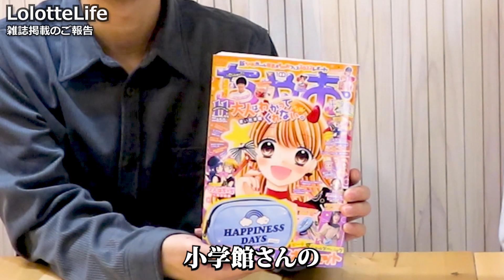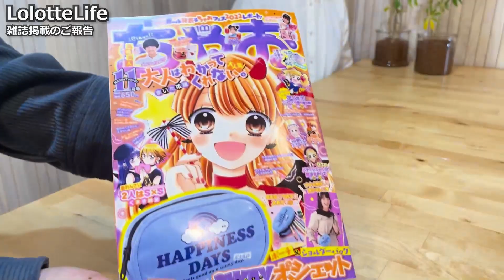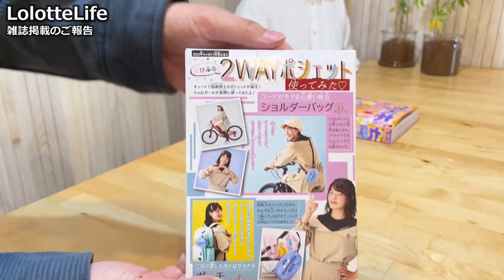【ご報告】漫画雑誌に掲載されました！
今回は、キャンドル作りの監修をさせていただきましたご報告の動画です。
是非お買い求めいただき、ハロウィンのキャンドル作りと
楽しい雑誌の内容をお楽しみください。

ロロットライフのチャンネルでは、
【生活を楽しむ】をテーマに皆様のお役に立つ情報を公開しています。

・キャンドルの作り方
・うさぎの日常
・ものづくり
・休日の楽しみ方
など、生活を楽しくできるような配信をしていきます。

『キャンドルアーティスト　Risa』
キャンドル歴16年
講師歴13年
【経歴】企業・百貨店・アパレル関係等・図書館・ショッピングモール等。

『イラストレーター　RYo』
イラストレーター歴21年

『ネザーランドドワーフの女の子　メリィー』